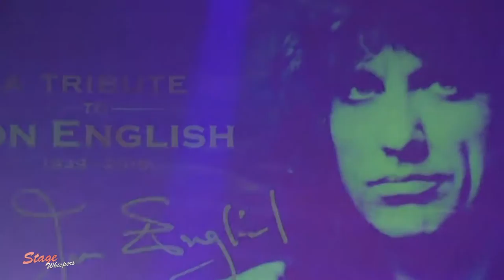Love Has Power - Jon English Memorial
Love Has Power from the musical Paris performed as the final song in the public memorial for Jon English on April 4, 2016. Sung by John Waters, then joined in the chorus by artists including John Paul Young, Simon Gallaher, Trevor While, The Foster Borthers, Amanda Muggleton and others.